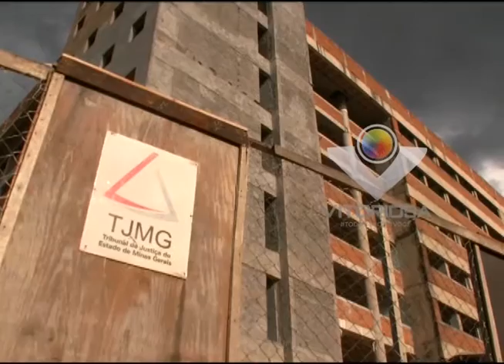Gerente de fiscalização do TJ de Minas Gerais acompanha a retomada das obras do novo fórum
Reportagem: Gabriel Guimarães; Imagens: Paulo Henrique Soares;
Jornal da Vitoriosa e Portal Uipi de 17/06/2015